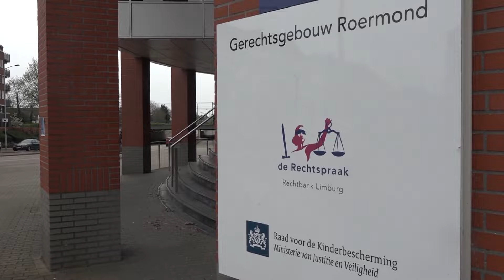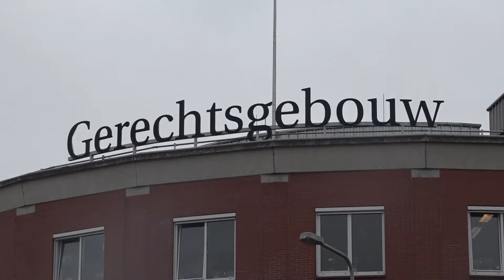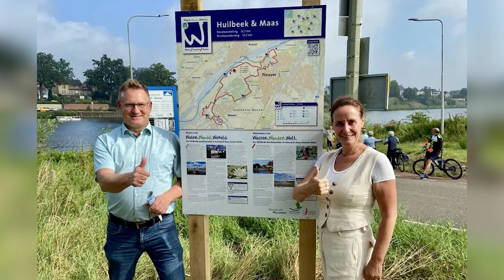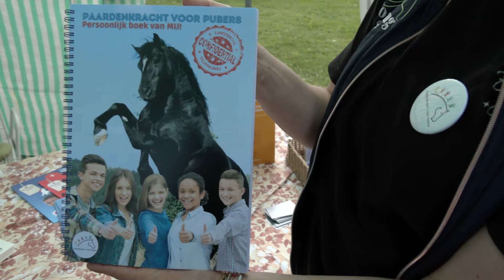Blik op Beesel | 20 augustus 2024